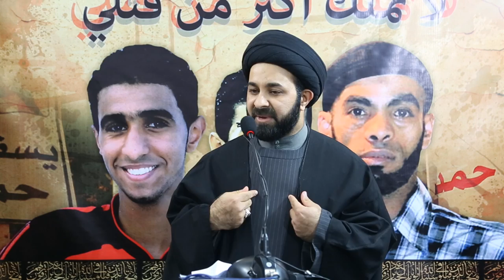تيار الوفاء الإسلامي يعلن الكفاح المسلح ضد عصابة آل خليفة 16/1/2017 Bahrain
تأبين الشهداء "علي السنكيس، عباس السميع، سامي مشيمع"
قم المقدسة
(16 يناير/كانون الثاني 2017)